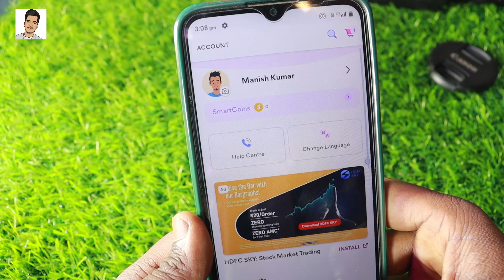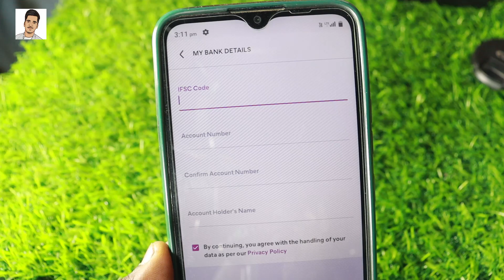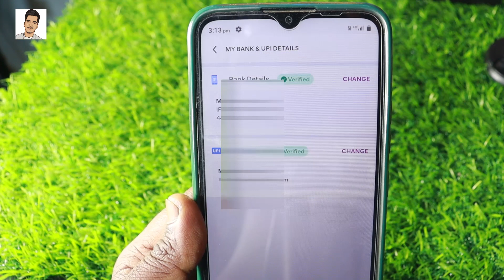Meesho me bank details kaise bhare | How to add bank account in meesho | Meesho me upi id add kare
Namaste swagat hain mere youtube channel manish advice mein aaj ki video me ham baat karene meesho app me bank add kaise kare or upi id kaise add kare janiye aaj ki yah video main ✅

हमारे Playlist को फॉलो जरूर करें इस Playlist पर प सभी Tech Banking Facabook Paytm Phonepe Google pay Shopping  टॉपिक की सभी वीडियो आपको मिल जाएगे जो आप देखना चाहते हैं-

Your Queries   ►
meesho me bank details kaise bhare
how to add bank details in meesho
meesho me bank detail kaise add karen
meesho me bank account details kaise dale
how to add bank details in meesho app
meesho me bank account kaise add kare
bank account details kaise bhare meesho me
how to add bank account in meesho
meesho me address kaise bhare
how to add bank account in meesho app
how to add bank account detail in meesho
meesho bank details
meesho app me bank account kaise add kare
how to add bank account details in meesho app
meesho app,meesho add bank details
meesho me bank details kaise bhare ifsc code
meesho me bank detail kaise bhare
meesho me bank detail kaise bhare ifsc code